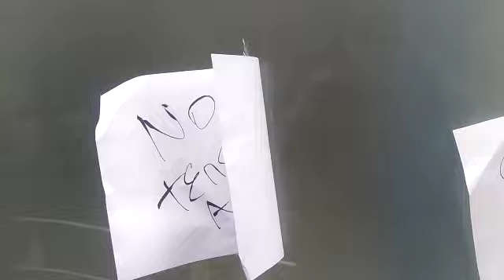Protesta contra ABSA: "Queremos agua"